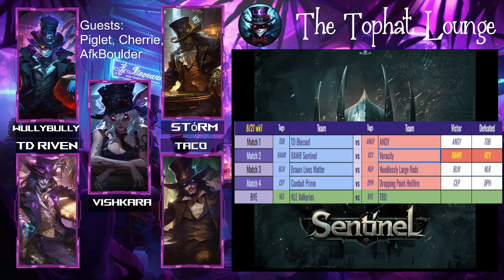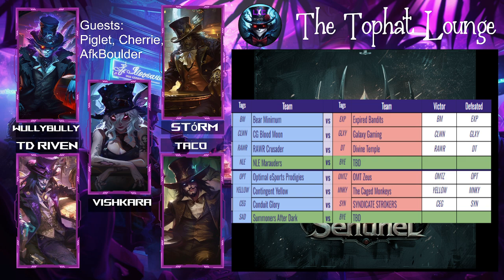TopHat Lounge Ep 8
Hosts Vishkara. TD Riven, Taco and Storm are joined by returning guest Cherrie from Contingent Orange, the NLE Org Owner Piglet, and AFKBoulder from EGO Nog!

Sorry it took so long to get this up, I had too much on my plate so a huge thank you to Bingus who has taken over Editing the podcast for us! He did this episode in a rush so we could get it out, but look forward to more fun stuff that he actually has time to work with after this!

0:18 Welcome and Introductions
1:42 Headed into Highlights
5:51 Arbiter League
17:43 Sentinel League
39:13 Crusader League
54:01 Warden League
1:20:32 Community Questions
1:39:40 Thank you and Peace out!